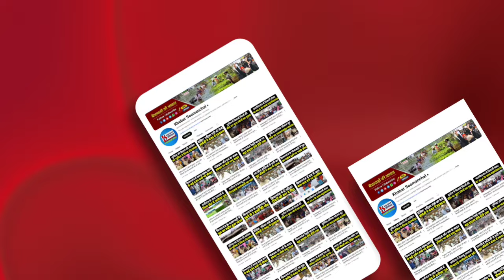Bihar Teachers : बिहार में गंडक पार कैसे स्कूल पहुंचते हैं Teacher, शिक्षकों की परेशानी देखिए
Bihar Flood : बिहार के बगहा में गंडक पार कैसे स्कूल पहुंचते हैं Teacher, शिक्षकों की परेशानी देखिए